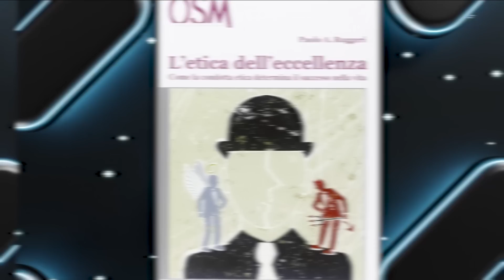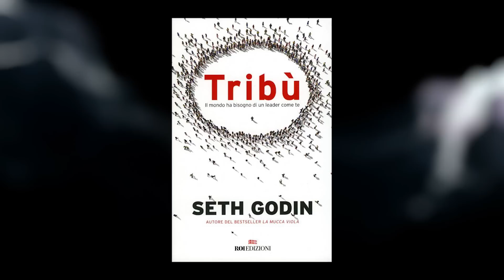27.09.2024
Nuovo video di Stef&Phere, oggi abbiamo registrato un video per i noi del futuro! Riusciremo a completare i nostri obiettivi?